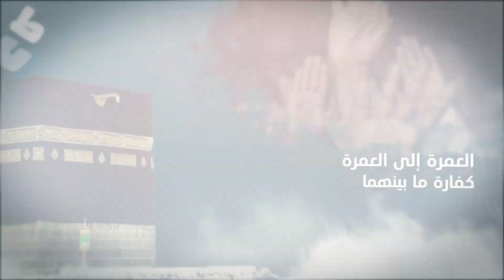هلموا إلى الدعاء || الشيخ السيد الجندي